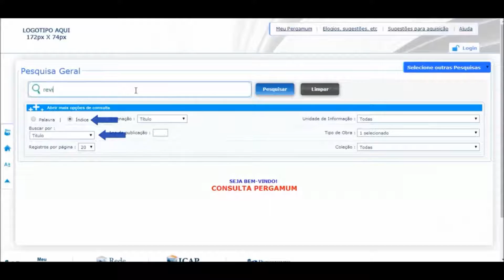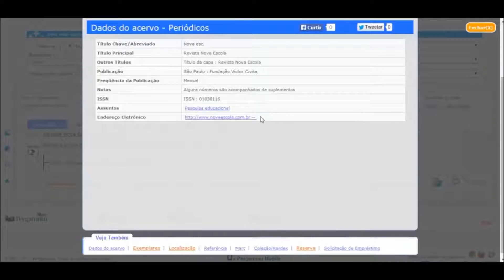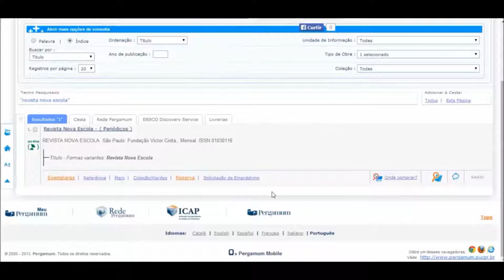Catálogo online (Pergamum) - Consulta de periódico